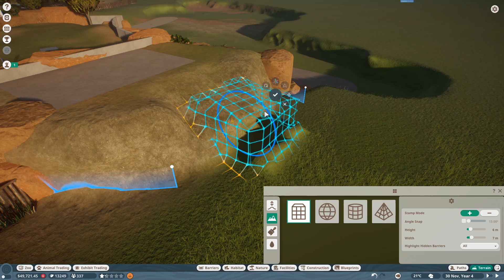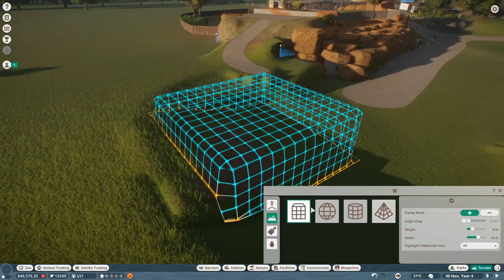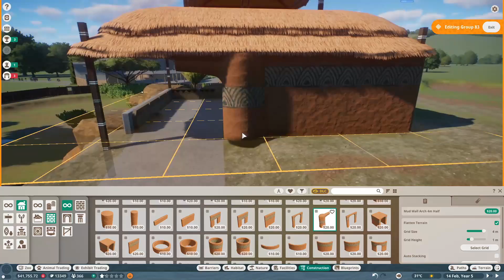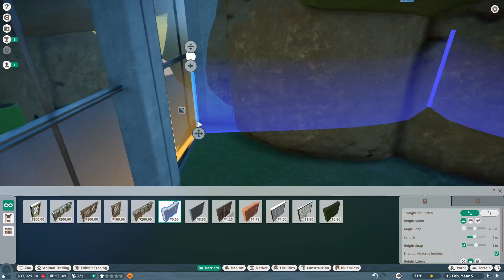Corico Park │ Episode 6 │ Hyena Exhibit part 2. │ Let’s play Planet Zoo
This is the start of the African area in the park, with a nice den like viewing area, and the deck view. af the hyena exhibit.
Corico park is a mixture of building creatively but with the limitetaion that everyone stars with in francishe mode.